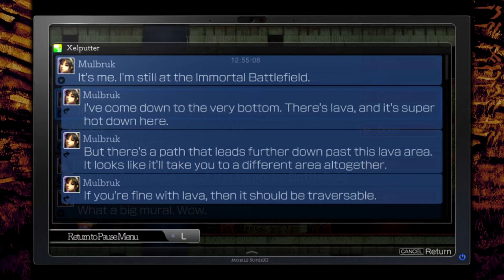La-Mulana 2 German - part 71: Das Heiligtum der Lokapala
Im Immortal Battlefield gibt es mit unserer neuen Ausrüstung immernoch viel zu holen, doch durch die schiere Größe des Gebiets braucht es immer etwas bis wir die nächste Truhe entdecken. Wir finden auf unserem Weg aber nicht nur Truhen, sondern auch den Pfad in das Heiligtum der Lokapala, den wir mit der Dinosaur Figure öffnen konnten. In dieser kleinen Taschendimension hat der Anführer der Lokapala sein Zuhause und schmiedet dort seine finsteren Pläne um die Ruinen von Eg-Lana an sich zu reißen.